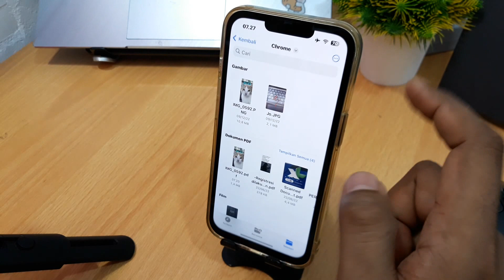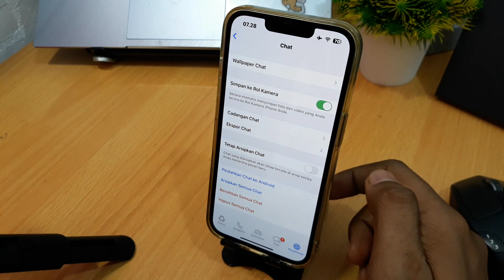Cara Agar Foto Whatsapp Tersimpan Otomatis Di Galeri Iphone